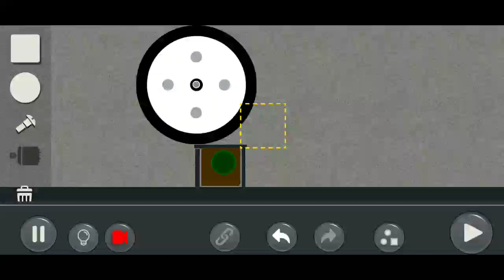by MagicTK3: Puzzle Mode Community level: thing(created by JoeySwabb101)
the wheel thing...